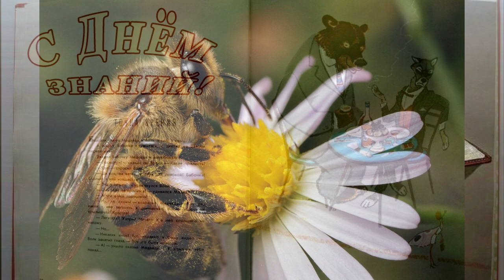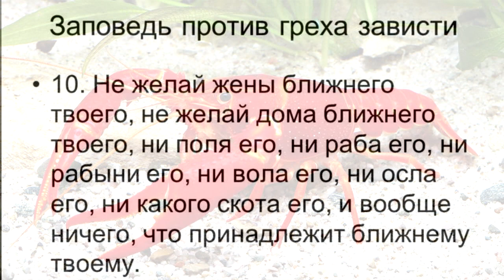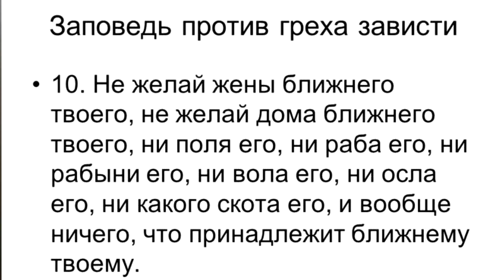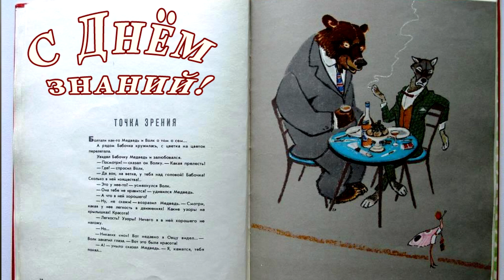Пустая скорость, или медленный смысл? Обучение внука, касаясь Библии. С Днём знаний. Учимся вечно!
❗Тема Дня: "С Днём знаний! Учимся вечно! Мои пути постижения истины для внука, включая Библию❗ 📙Когда упразднятся знания, а это обязательно произойдёт, Кто и что с нами останутся на вечно?
📗8 Любовь никогда не перестаёт, хотя и пророчества прекратятся, и языки умолкнут, и знание упразднится.
9 Ибо мы отчасти знаем и отчасти пророчествуем;
10 когда же настанет совершенное, тогда то, что отчасти, прекратится.
11 Когда я был младенцем, то по-младенчески говорил, по-младенчески мыслил, по-младенчески рассуждал; а как стал мужем, то оставил младенческое.
12 Теперь мы видим как бы сквозь тусклое стекло, гадательно, тогда же лицом к лицу; теперь знаю я отчасти, а тогда познаю, подобно как я познан.
13 А теперь пребывают сии три: вера, надежда, любовь; но любовь из них больше. ( 1-е послание Коринфянам 13 глава — Библия
АМИНЬ.
❗Группа Духовного роста ВК с постами - отсылками к Библии и комментариями в Духе и Истине ❗Плейлист с фильмами, снятыми по Библейским сюжетам. Исторические фильмы, Христианские фильмы; Фильмы в жанре "Пеплум"